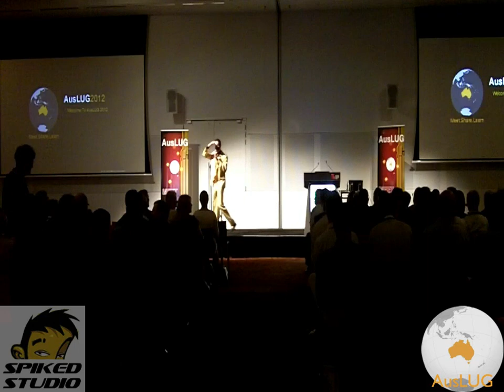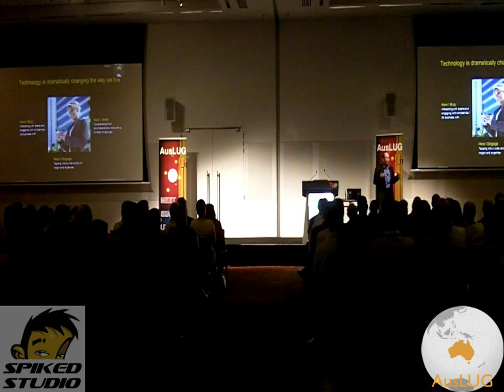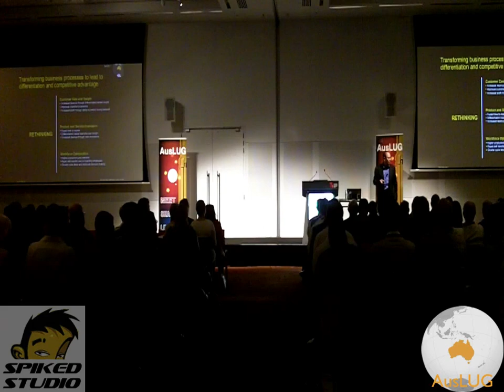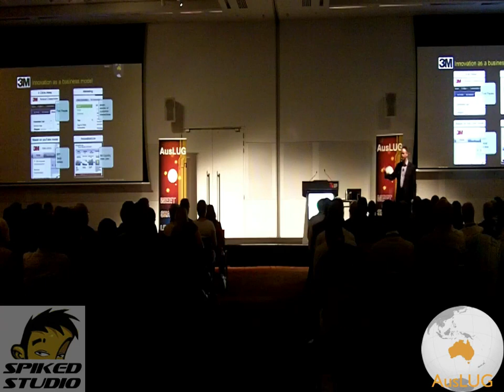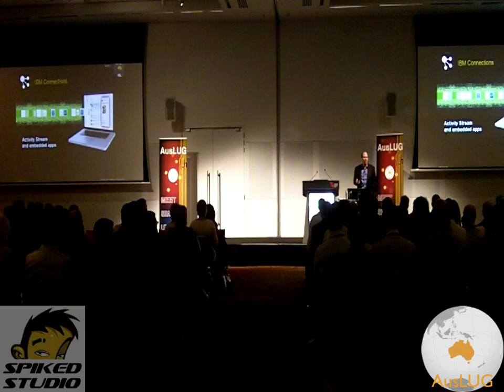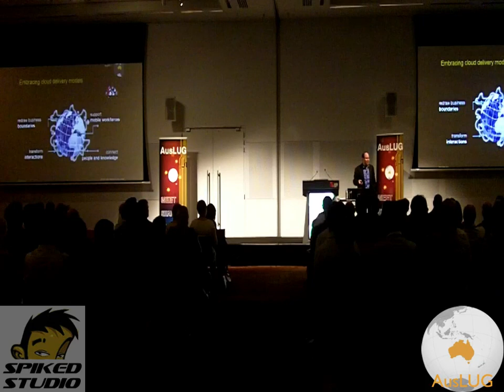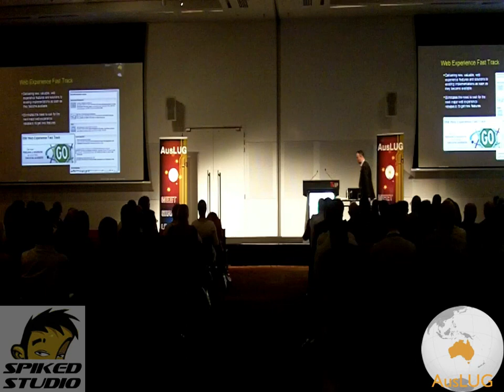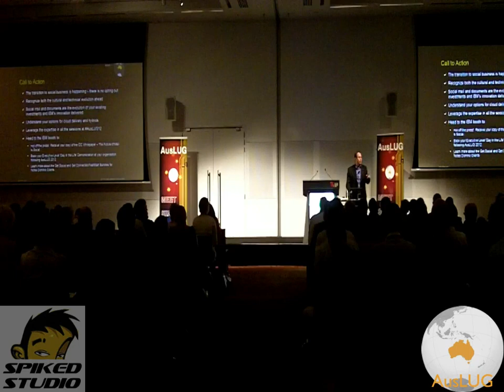AusLUG 2012 Keynote with Ed Brill of IBM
AugLUG 2012 took place in Melbourne, Australia on March 29-30th.  Mat Newman opens the event and hands off to Ed Brill of IBM.  Ed walks us through futures and strategy before the live demos from Stuart and a talk from Ted Stanton of IBM as well.